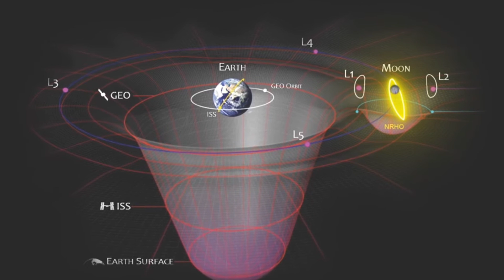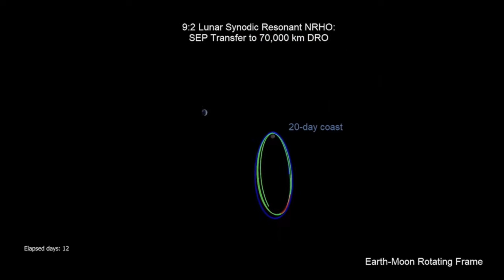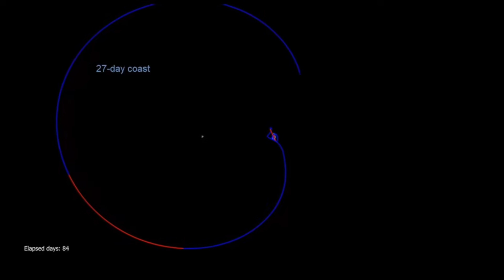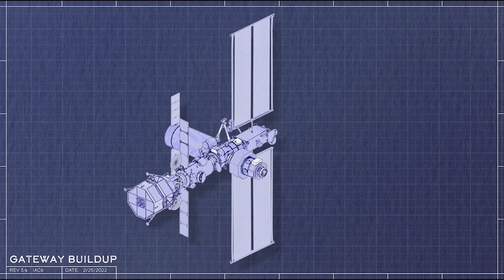NASA and ESA plan to defend Earth with Lunar Space Station!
Have you forgotten about the Lunar Gateway yet?  Well, ESA hasn't.  A plan is being formulated to use NASA's Lunar Space Station to defend Earth from asteroids and other threats.
Here's how.